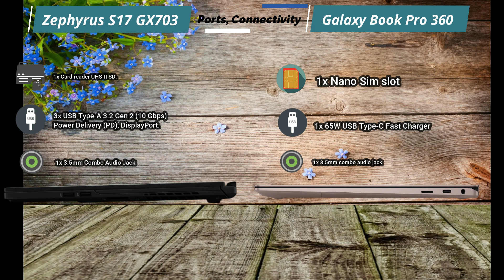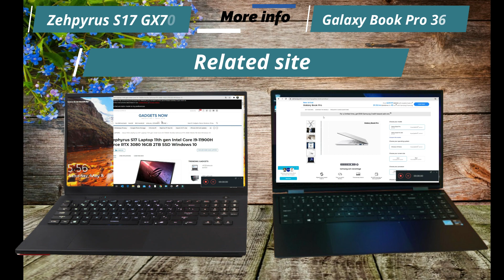Asus Zephyrus S17 GX703 vs Galaxy Book Pro Notebook Comparison review 2021